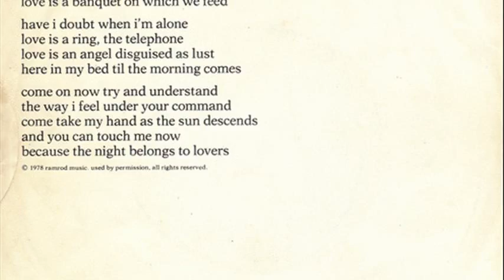godspeed patti smith